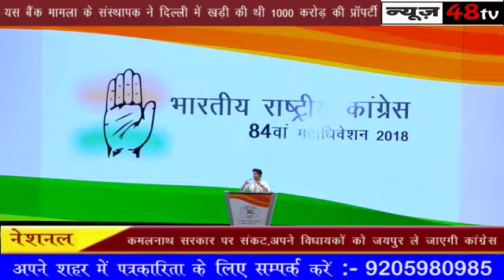नेशनल | मध्य प्रदेश में सियासी घमासान थमने का नाम नहीं ले रही